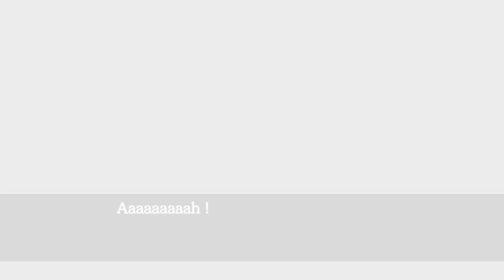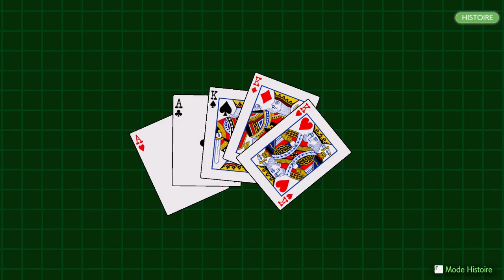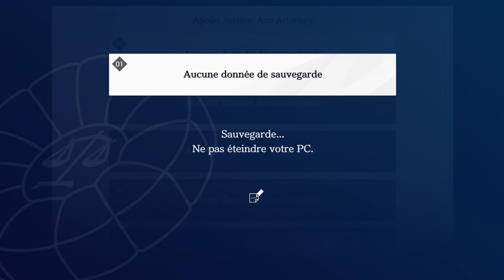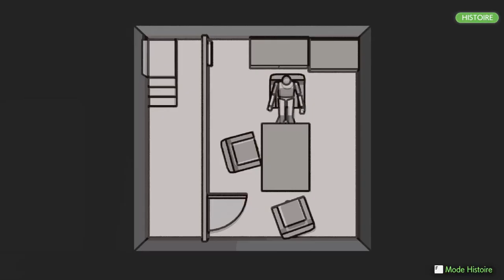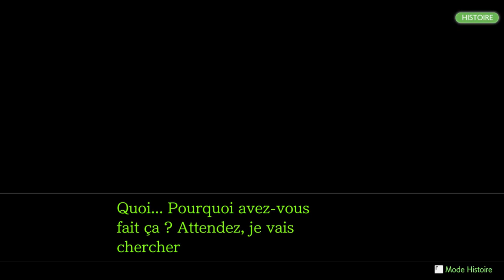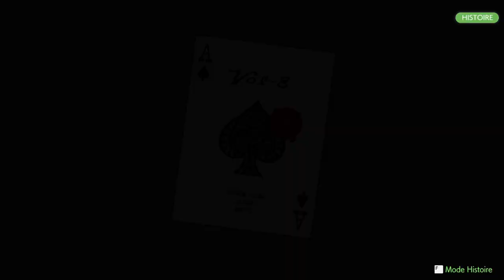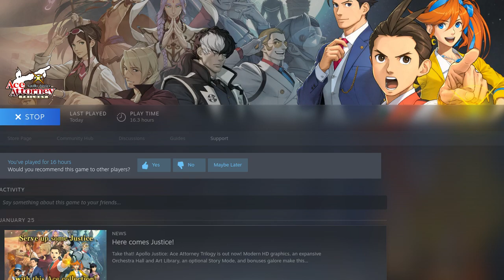Ace Attorney en francais, part 23 411 to 411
I'm playing on the new Trilogy release, but Story Mode is really, really slow, so I might use a walkthrough and hold Enter/Backspace starting with Turnabout Corner.
I refuse to support Denuvo, so I "acquired" Apollo Justice Trilogy on PC by trading a Counter-Strike skin to some Russian guy for it, then ran it on a Windows VM.